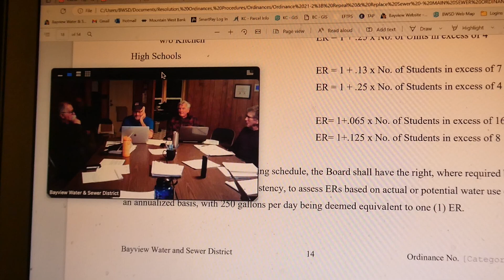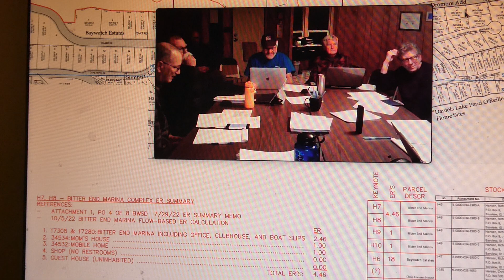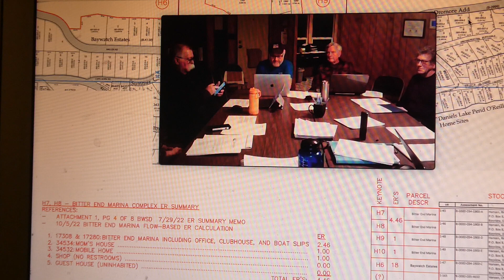CHRIS HANSEN PART 2 FEE CONSIDERATION